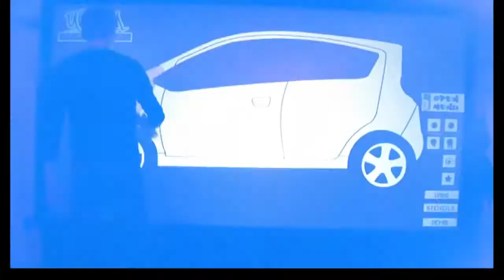Luma x Chevrolet Spark Live Digital Painting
The YrWall was customised so that guests painted within an outline of the Chevrolet Spark and as they added their designs, they were projected live onto an actual car on display in the venue.
Lumacoustics used their their expertise to ensure that the projected design was fully mapped and masked to create the illusion that the car was being painted live.